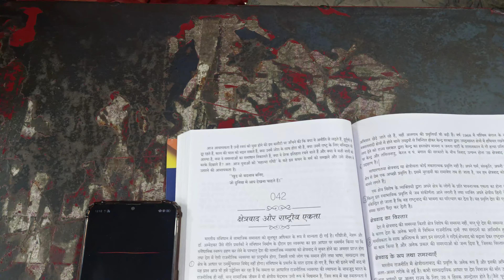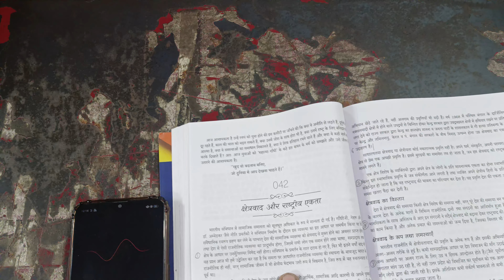80 wpm shorthand dictation